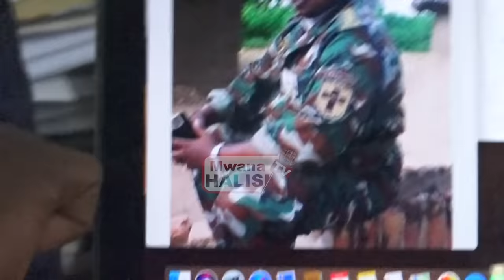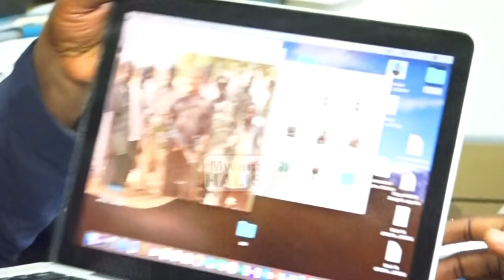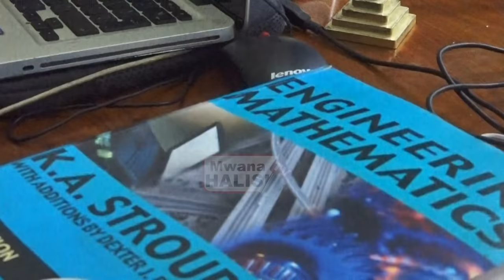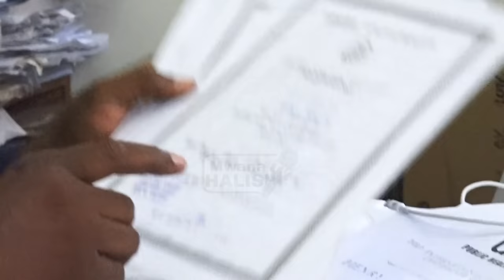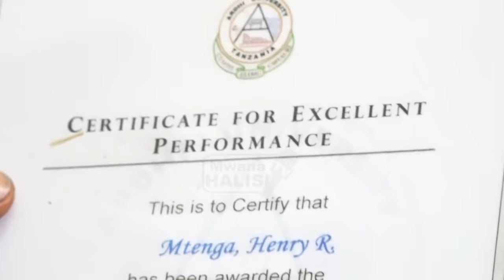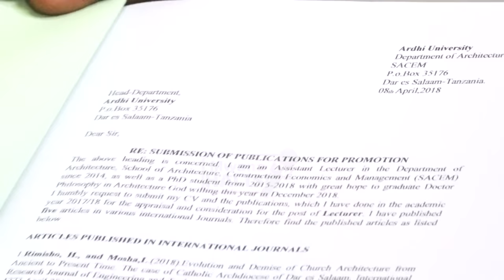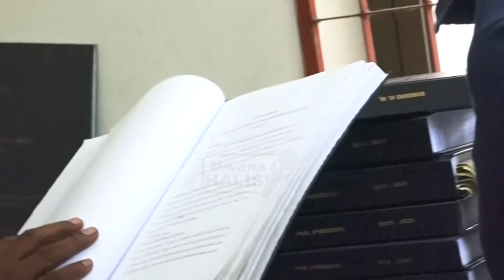A-Z PADRE mwanajeshi HENRY RIMISHO aweka MAZITO HADHARANI, CHUO KIKUU CHA ARDHI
Mwishoni mwa wiki iliyopita kulifanyika mahafali ya 15 ya Chuo Kikuu cha Ardhi (ARU) jijini Dar es Salaam.Miongoni mwa wahitimu katika mahafali hayo ni Padre wa Kanisa Katoliki, Henry Rimisho alihitimu shahada ya uzamivu (PhD).
MwanaHALISI TV limefanya mahojiano  na Padre Rimisho na kuzungumzia njisi alivyopelekwa nchini Cuba, Kenya, Sudan na mavazi ya kijensi alikoyapata.

Amegusia mchezo wa Simba na Yanga wa 11 Desemba 2021.